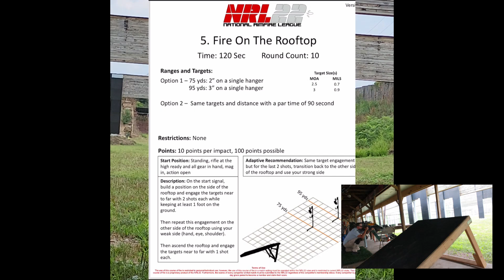I hit my last 5 shots to end with a decent score!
NRL22 JULY 2024 Fire On The RoofTop

This was one of the best courses I shot in July. Mental mistakes caused me hits. Like not using the rear bag. I came back strong on my last 5 shots to help me get a decent score. 3 of those 5 shots were weak side!!!